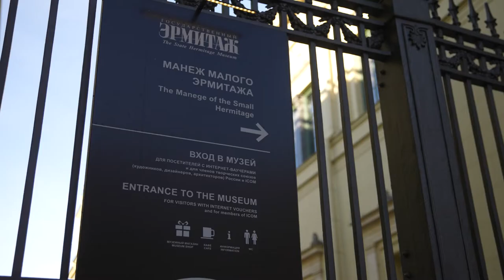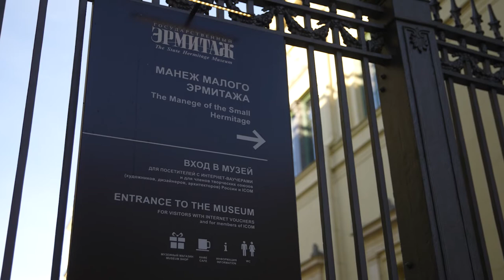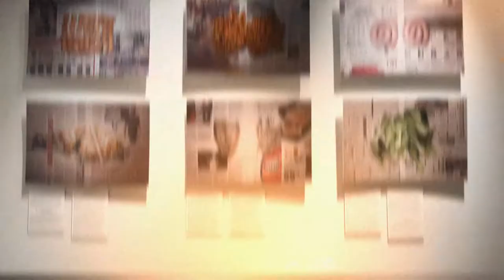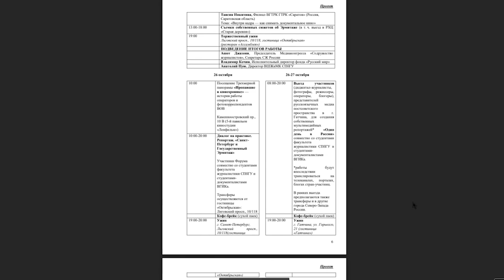«В движении»: XVI Международный медиафорум «Диалог культур»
Какая она – журналистика в меняющемся мире? Как будет выглядеть Евразийское медиасообщество будущего? На эти и другие вопросы в рамках ежегодного события ответили молодые журналисты, представляющие Россию, Абхазию, Азербайджан, Армению, Грузию, Казахстан и другие страны. Познакомиться, в том числе, с журналистами Донецкой и Луганской народных республик, которые впервые стали гостями крупнейшего медийного форума, приглашает свежий выпуск программы «В движении». Не пропустите!